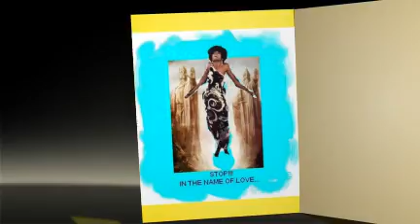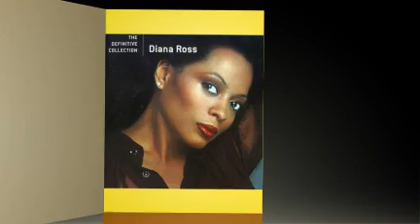DIANA ROSS lovely day